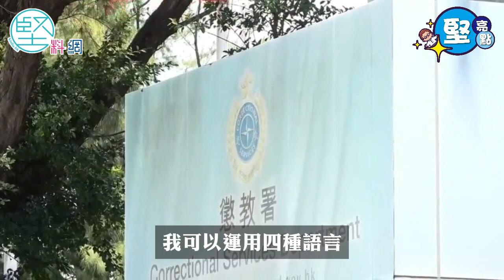【堅亮點】懲教結業禮 48歲學員講心路歷程：願協助黑暴青年更新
懲教署24日下午在赤柱懲教學院舉行學員結業會操，行政長官李家超主持檢閱儀式。

儀式結束後，兩位結業學員分享自己加入懲教署的歷程。一位名為現年48歲的馮志恆，身為父親的他表示見證了2019年的黑暴事件，感到心痛，決定加入懲教署，協助在囚青年更新。他透露，太太是一位公務員，並趁機會感謝她在得悉自己投考懲教後，一路上的支持。他坦承自己在體能項目上恐怕會遇到障礙，因此在投考前花費一年半時間鍛鍊身體，在學堂繼續接受嚴格訓練，最後過關順利畢業。

而另一位巴基斯坦裔香港人，名為簡沙希，在大學就讀期間，參加了懲教署為非華裔青少年而設的「全懲與你」計劃，於生涯規劃工作坊認清自己目標，立志加入懲教署。簡沙希加入懲教署後，積極參與「全懲與你」計劃，向其他少數族裔青少年分享經驗。他認為自己面對的最大問題是語言問題，但同時覺得這是一種優勢，他能操粵語、英語，另外還會烏都語和印度語共4種語言，能夠成為少數族裔在囚人士與同事溝通的橋樑。